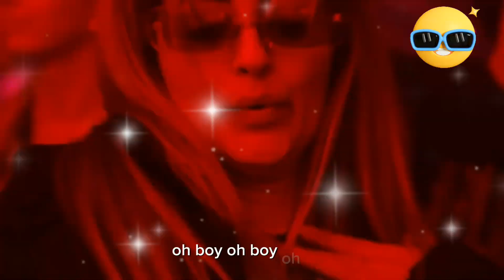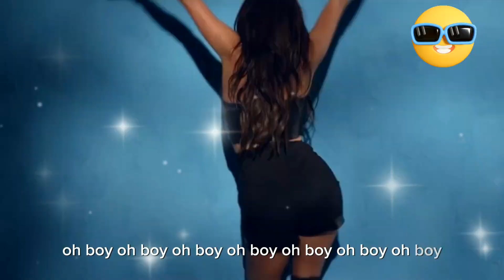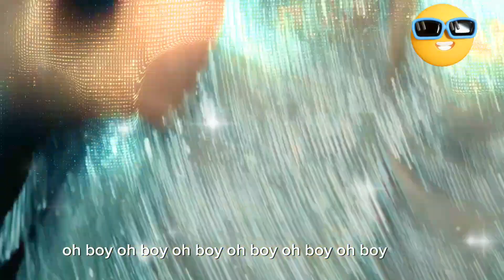Dance music 2023 ♫ Dj Ramezz - Que Pasa ♫